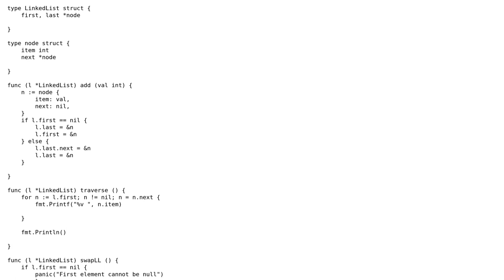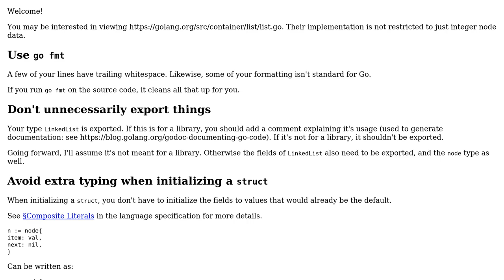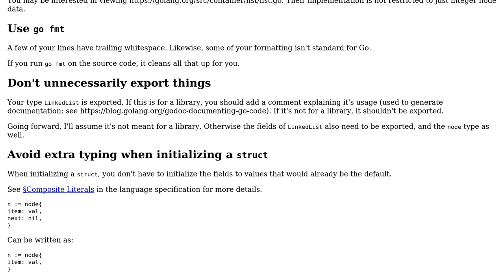Code Review: Swapping alternate nodes of linkedlist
With thanks & praise to God, and with thanks to the many people who have made this project possible! | Content (except music & images) licensed under CC BY-SA | Music | Images & others | With thanks to user tanvi jaywant user Stephen Rauch user esote and the Stack Exchange Network Trademarks are property of their respective owners. You are responsible for your own actions.